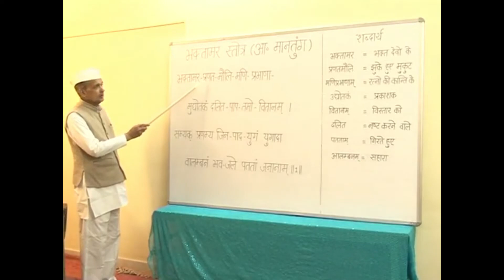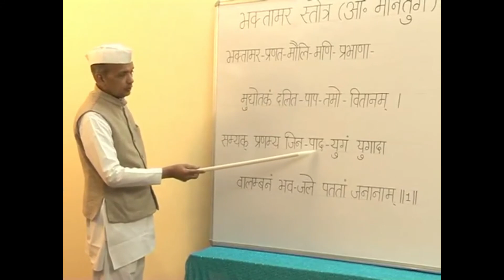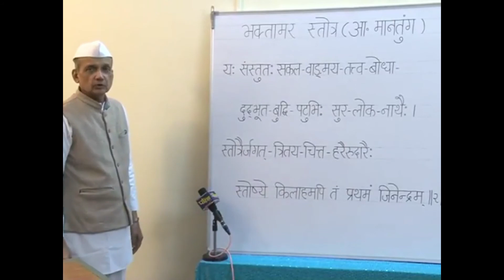Pathshala RL Banada Bhaktamar Episode 1